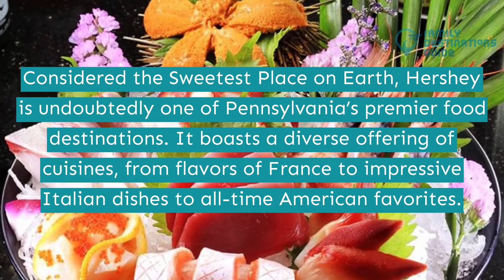15 Best Restaurants in Hershey, PA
Hershey is a tourist fave for its food adventures, sweet snacks at the infamous Hershey Park, and exquisite dishes of its restaurants.

Relish mouthwatering cuisines like the salmon burger, Alaskan crepe escape, jambalaya, and endless more for a memorable food trip with your taste buddies.

Are you excited about this getaway? We compiled all the best restaurants in Hershey to guide you. Click play to learn more.